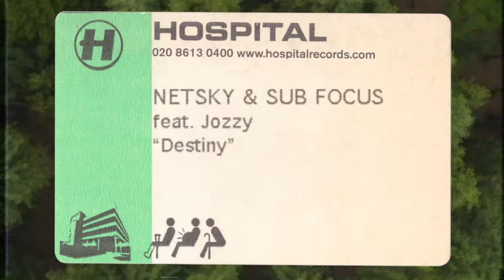Netsky & Sub Focus - Destiny (feat. Jozzy)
Dance music icon Netsky has taken the drum & bass scene by storm since the announcement of his highly anticipated return to Hospital Records for his fourth studio album. ‘Second Nature’ represents Netsky’s everlasting love for his D&B roots that has sent shockwaves throughout the dance community. His journey comes full circle as his brand new record marks the 10 year anniversary since his self-titled Hospital debut, with collaborations on the 18-track long-player from Sub Focus, Becky Hill, Rudimental, Hybrid Minds, and Urbandawn to name a few. ‘Second Nature’ is teed up to be a remarkable and seminal release for drum & bass lovers around the world.

Bringing his classic liquid sound into 2020 alongside New Zealand based prodigy Montell2099 who has worked with the likes of Diplo, 21 Savage, Lil Wayne and Mr. Carmack, future bass meets Netsky’s signature soulful groove on ‘Mixed Emotions’, paying tribute to New Zealand and the love and support he has received there over the past decade of his career as an artist and DJ.

Multi Brit-Award winning drum & bass powerhouse Rudimental and their official vocalist Afronaut Zu jump into the picture for ‘Blend’, which sees groove filled vocals rolled out alongside a slick bassline, vibrant trumpets, Netsky’s feel-good melodies, and Rudimental’s signature uplifting style.

Covering the Deniece Williams classic, ‘Free’ is reminiscent of Netsky’s love for funk & soul, introduced by his father from a young age, that can also be felt in ‘I Choose You’ (a cover of Willie Hutch’s ‘I Choose You) and ‘Everybody Loves The Sunshine’ (feat. Chantal Kashala & Daddy Waku)’ (covering Roy Ayers’ ‘Everybody Loves The Sunshine’). ‘Free’ takes you back to the original sounds of Netsky with a trademark liquid bassline and unforgettable brass topline, as sincere vocals and old school breakbeats tie the track together into a nostalgic number infused with the sounds of today.

‘Look At Me Go’ features breakbeat and UK hardcore champion Darren Styles. This four to the floor slammer with its thumping kick drum and catchy vocal sample has already received support from the likes of Sub Focus and Dimension. Coming together with Hospital’s very own Urbandawn, ‘Power’ sees the epic collision of two heavyweights as halftime drums and a slapping double bass kick start the jam, followed by the takeover of sweltering synths and sonically searing drums.

‘Destiny’ is a high voltage dancefloor anthem as Netsky joins forces with fellow drum & bass stalwart Sub Focus with Jozzy on the vocals. Big room synths inject energising vibrations on this electrifying cut which truly is a collaboration of legends. Plus, soulful pianos are paired with the unifying vocals of Becky Hill as she throws back to her second nature, and graces her first drum & bass track for several years on the heartfelt banger ‘Hold On’.